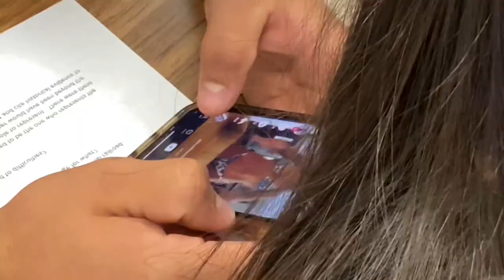last day of high school ever...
i love you all & congrats to all of you! i wish nothing but the best for you guys! ❤️